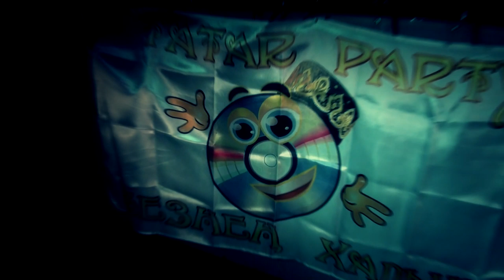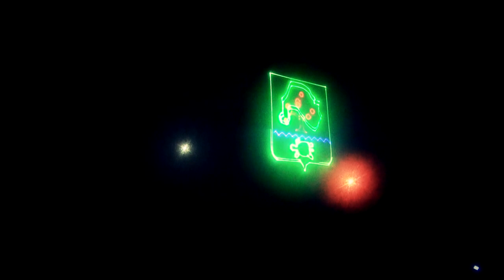Сабантуй 2013 Астрахань Три Протока